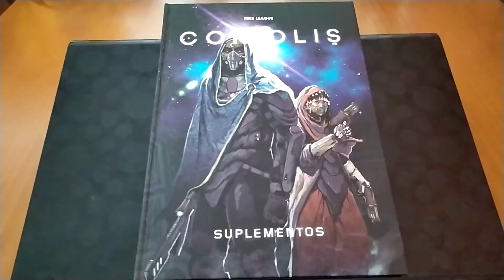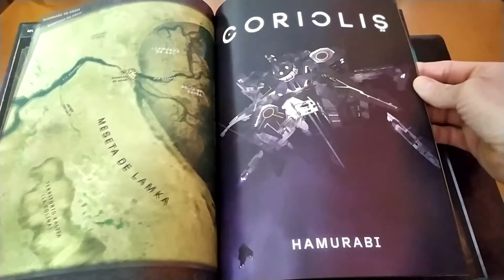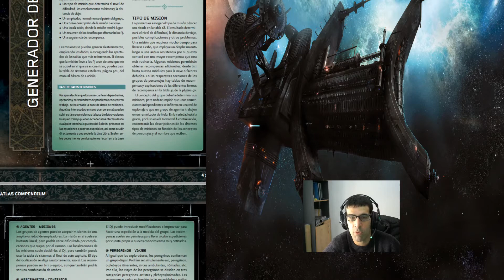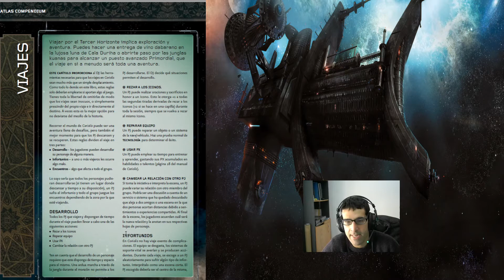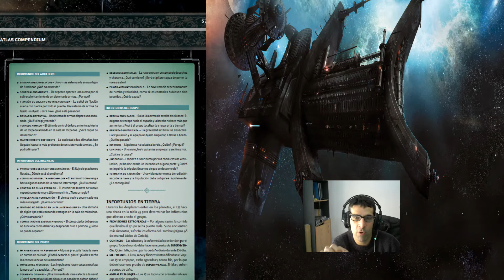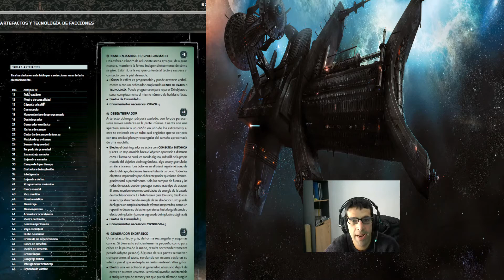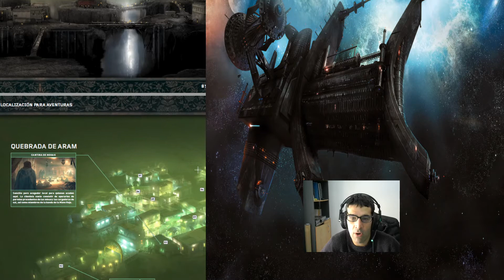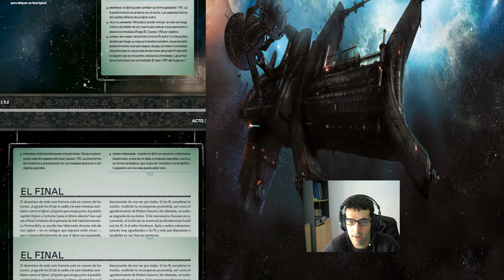Coriolis - Reseña Suplementos